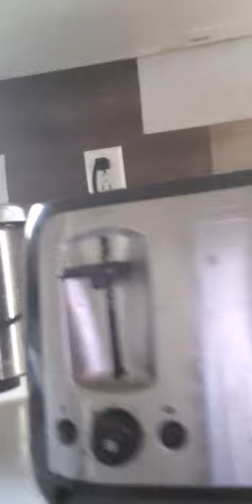October 5, 2020